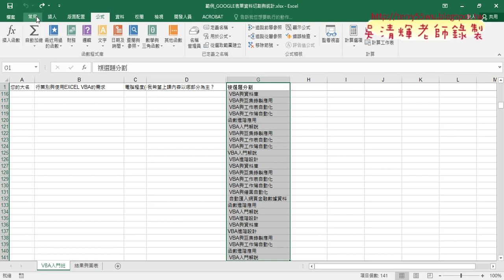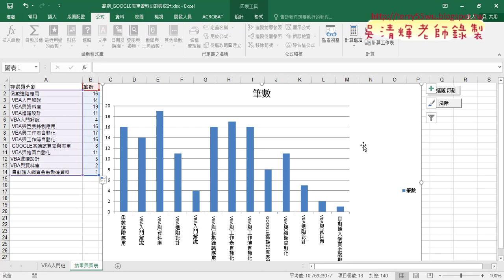02 GOOGLE表單資料切割與統計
GOOGLE表單資料中複選資料用VBA的split方法快速分割與統計

上課內容：
01_GOOGLE表單資料分割
02_GOOGLE表單資料切割與統計

與前幾期的課程雖然用的是相同的範例，但最大的不同在：
1.除了解說建函數公式，並將之轉成自訂函數，把複雜的公式變簡單。
2.如何將複雜的公式變成簡單的按鈕，按下按鈕就自動完成工作。

優點：
1.可非線性學習：可按照自己最不熟的部分多次學習。
2.可反覆學習：有疑問可以多次聽講，保證學的會。
3.可攜帶學習：只要有瀏覽器就可以播放SWF檔，MAC電腦也沒問題。

上課參考用書：
出版社：博碩

課程理念:
1.以循序漸進的方式, 透過詳細的說明和實用的Excel VBA範例, 逐步了解整個 VBA 的架構與輪廓,進而學習 VBA 變數、函式及邏輯的觀念, 即使沒有任何程式設計基礎, 也能自己親手撰寫 VBA 程序來提昇工作效率, 晉身職場 Excel 高手！ 2.進而解說EXCEL與資料庫的結合，將EXCEL當成資料庫來使用，結合函數、VBA等更深入的功能，讓資料處理和分析的應用更上層樓。 3.將結合GOOGLE雲端試算表，教您如何將EXCEL函數雲端化與網路化。

吳老師 2020/1/10